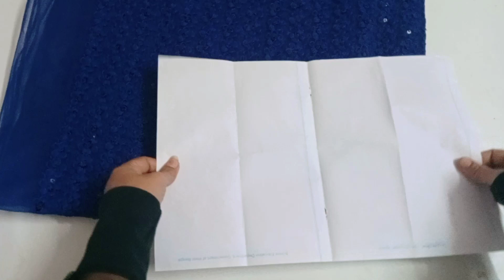Party wear High Low dress cutting and stitching/ Latest kurti design/ up down kurti/ umbrella kurti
This one layer full circular plazoo cuting and stitching pattern Available in my this video link in below 👇👇👇👇👇